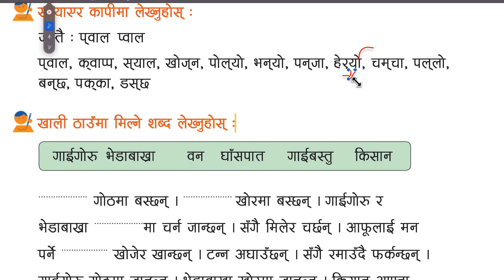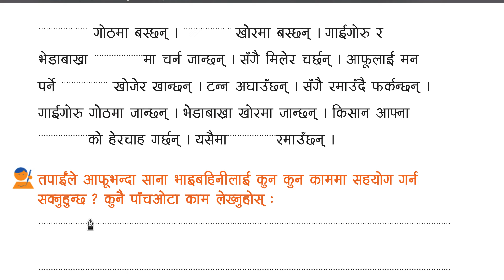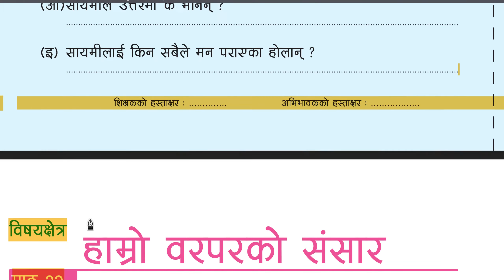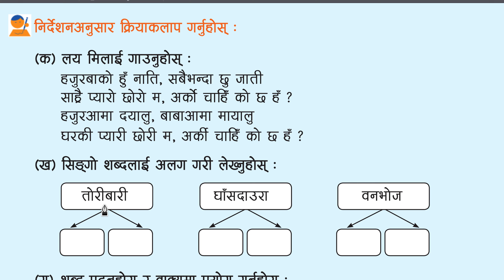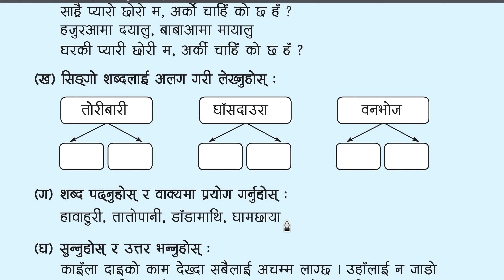2학년 21과 5th हजुरबाको हुँ नाति 나는 할아버지의 손녀에요.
सच्याएर कापीमा लेख्नुहोस्  :
जस्तै  : प्वाल प्वाल
प्वाल, क्वाप्प, स्याल, खोज्न, पोल्यो, भन्यो, पन्जा, हेर्यो, चम्चा, पल्लो, बन्छ, पक्का, डस्छ

खाली ठाउँमा मिल्ने शब्द लेख्नुहोस्  :
गाईगोरु भेडाबाख्रा वन घाँसपात गाईबस्तु किसान
.गाईगोरु.. गोठमा बस्छन् । .. भेडाबाख्रा. खोरमा बस्छन् । गाईगोरु र भेडाबाख्रा       .. वन.मा चर्न जान्छन् ।
सँगै मिलेर चर्छन् । आ  फूलाई मन पर्ने  .घाँसपात..खोजेर खान्छन् । टन्न अघाउँछन् । सँगै रमाउँदै फर्कन्छन् ।
गाईगोरु गोठमा जान्छन् । भेडाबाख्रा खोरमा जान्छन् । किसान आफ्ना .गाईबस्तु..को हेरचाह गर्छन् ।
यसैमा .. किसान. रमाउँछन् ।

तपाईँले आफूभन्दा साना भाइबहिनीलाई कुन कुन काममा सहयोग गर्न सक्नुहुन्छ ? कुनै पाँचओटा काम लेख्नुहोस्  :

  निर्देशनअनुसार क्रियाकलाप गर्नुहोस्  :
(क) लय मिलाई गाउनुहोस्  :
हजुरबाको हुँ नाति,  सबैभन्दा छु जाती
साहै्र प्यारो छोरो म, अर्को चाहिँ को छ हँ ?
हजुरआमा दयालु,  बाबाआमा मायालु
घरकी प्यारी छोरी म, अर्की चाहिँ को छ हँ ?

(ख) सिब्गो शब्दलाई अलग गरी लेख्नुहोस्  :
तोरीबारी घाँसदाउरा वनभोज
(ग) शब्द पढ्नुहोस् र वाक्यमा प्रयोग गर्नुहोस्  :
हावाहुरी, तातोपानी, डाँडामाथि, घामछाया